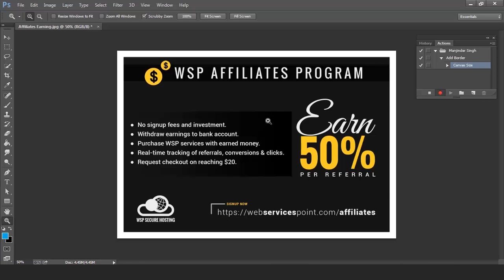How to add a perfect border to images using photoshop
How to add perfect border to images - (in short)

For more info along with action scripts for multiple images please check its tutorial video

(Photoshop action for adding border to multiple images with different aspect ratio)

Best Regards,
Manjinder Singh